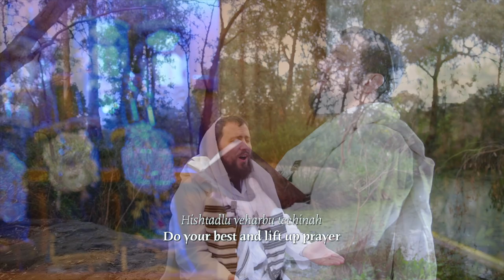"Machnisei Rachamim" Rabbi Shmueli Feldman | מכניסי רחמים - הרב שמולי פלדמן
Produced, Written, Musical Arrangements and all Vocals, Rabbi Shmueli Feldman, Rabbi & Cantor - Kew Hebrew Congregation, Melbourne, Australia, and Rabbi & Cantor - Chabad ACT, Canberra, Australia.

Video Producer, Zalmy Glassner - ZalmanG Media

Musical Additions, Recording & Mixing: Trevor Carter, Empire Music Studios, Melbourne, Australia.

Piano Arrangement - Scott Griffiths

Videography Support, Shimmy Basserabi

Studio Support - Yisroel Feldman

Outdoor Venues - City of Melbourne, Victoria, Australia.

@Rabbi Shmueli Feldman
@Chabad ACT
@Kew Hebrew Congregation